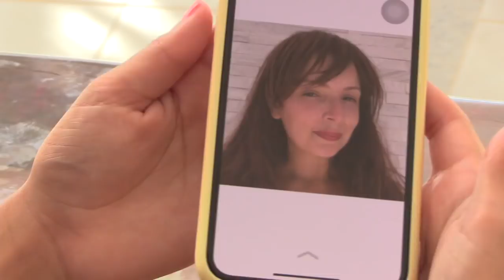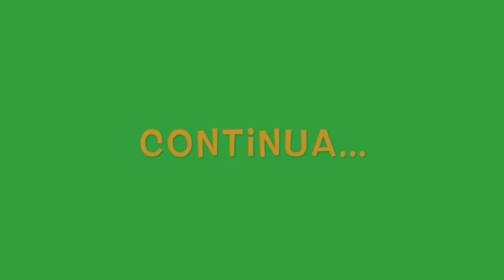A MENINA QUE MENTIA PARA MÃE 2ªTEMPORADA #4